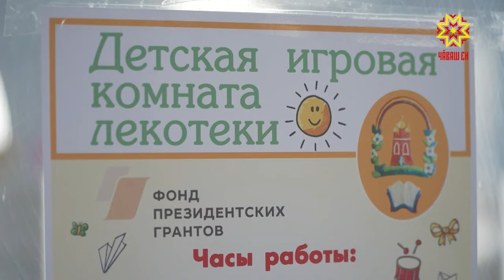Чиркӳ çумĕнчи лекотека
Ыттисенчен уйрăлса тăракан шăпăрлансене аталанма кунта ятарлă хатĕрсем те, специалистсем те пур. Сăмах Христосшăн асапланса вилнĕ, Çĕнĕ святойсен ячĕпе Шупашкарта лартнă чиркӳ çумĕнчи лекотека пирки. «Ĕненӳ карапĕ» инклюзивлă центрта сывлăхран хавшакрах пирки ача садне çӳрейменнисене пулăшаççĕ.